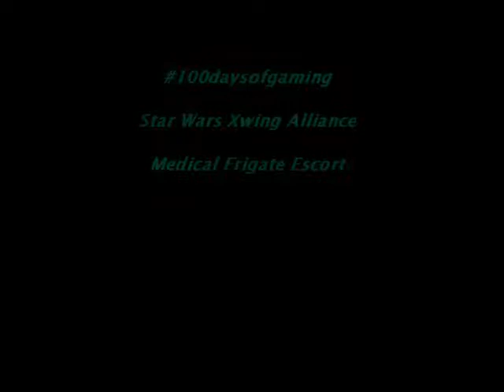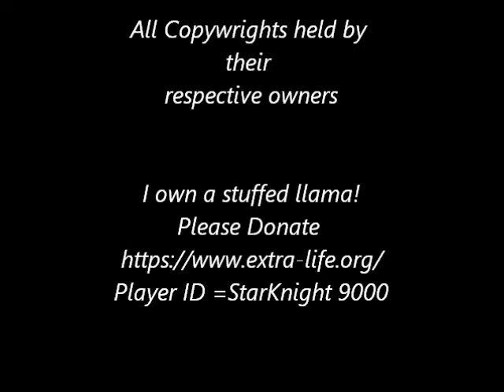Medical Frigate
Dastardly Imperial attack on a Medical Frigate! LOL!!! Fun for the 100daysofgaming